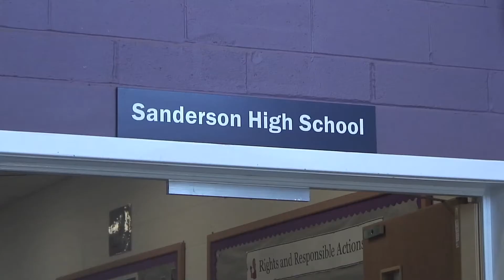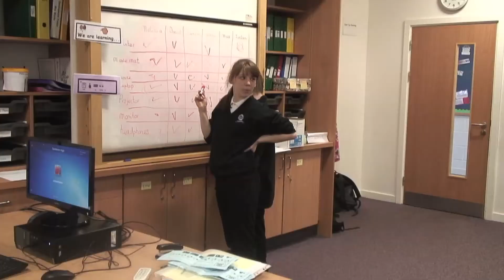Volunteering in Sanderson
Calderglen DYW